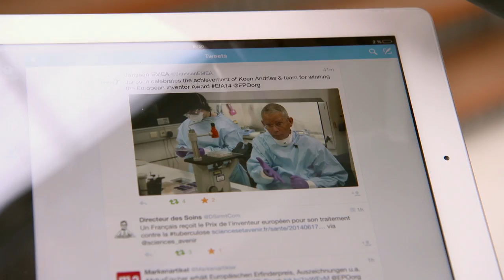Impressions from the European Inventor Award 2014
The European Inventor Award is presented annually by the European Patent Office to inventors who have made a significant contribution to innovation, economy and society in Europe. Inventions from all technological fields are considered for this award. European Patent Office Europäisches Patentamt L'Office Européen des Brevets